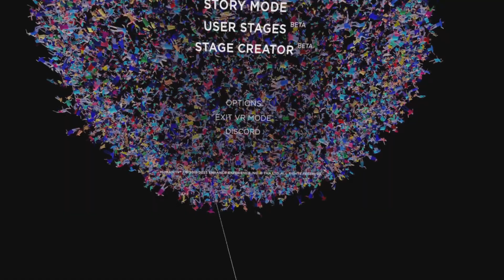HUMANITY VR - PSVR2 GAMEPLAY WITH COMMENTARY - PART 1 - MIND BENDING PUZZLER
I’m playing Humanity VR on PSVR2 with Sense controllers.
In this video I start the game, and begin my journey into Humanity!
So far im really impressed with the game. Its got a uniqueness about it and the puzzles look easy but are quite challenging as the stages get harder.

I hope you’re enjoying The Gaming Noisemakers and are being entertained by my gameplay videos.

Or join my Facebook groups.